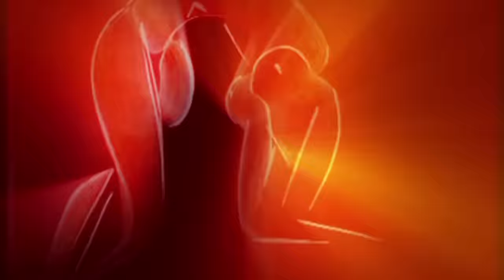นะนะ - ลานนา คัมมินส์【OFFICIAL MV】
เพลง   :  นะนะ
ศิลปิน   :  ลานนา คัมมินส์
คำร้อง   :  กมลศักดิ์ สุนทานนท์
ทำนอง   :  ปัญญา ปคูณปัญญา
เรียบเรียง   :  บุรินทร์ สุภัครพงษ์กุล